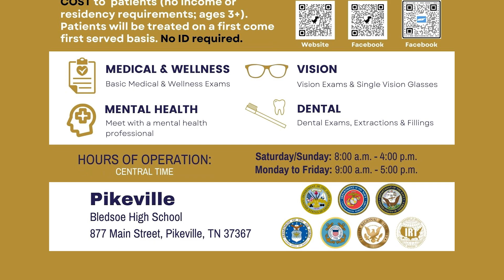IRT Health - Pikeville, TN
Free vision, dental and mental health, and basic medical services to the public June 3- 12, 2023 at the Bledsoe high School. Starting at 9am - 5 pm Monday -Friday and 8am - 4pm Saturday -Sunday.